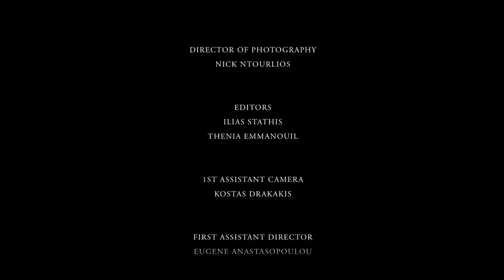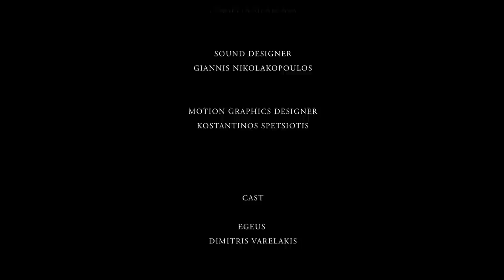Berenice - Edgar Allan Poe (horror film)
"Berenice" is a short horror story by Edgar Allan Poe, first published in the Southern Literary Messenger in 1835. The story follows a man named Egaeus who is preparing to marry his cousin Berenice. He has a tendency to fall into periods of intense focus during which he seems to separate himself from the outside world. Berenice begins to deteriorate from an unnamed disease until the only part of her remaining healthy is her teeth, which become the object of Egaeus' obsession. Berenice is buried, and Egaeus continues to contemplate her teeth. One day Egaeus wakes up from a period of focus with an uneasy feeling, and the sound of screams in his ears. A servant startles him by telling him Berenice's grave has been disturbed, and she is still alive; but beside Egaeus is a shovel, a poem about "visiting the grave of my beloved" and a box containing 32 blood-stained teeth.